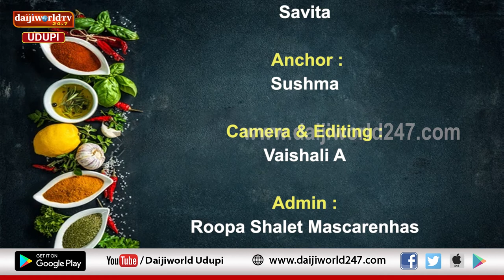Chef Time | Kitchen Show | Episode 26 | ಕ್ಯಾಬೆಜ್ ಕಪ್ಪ & ಗುಳ್ಳ ಎಣ್ಣೆಗಾಯಿ